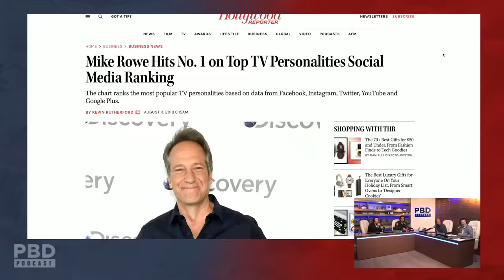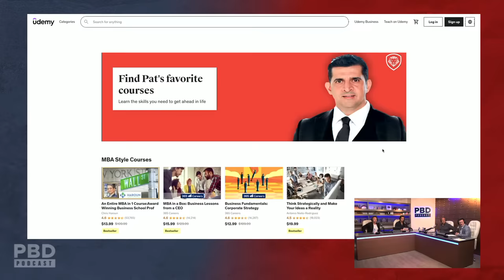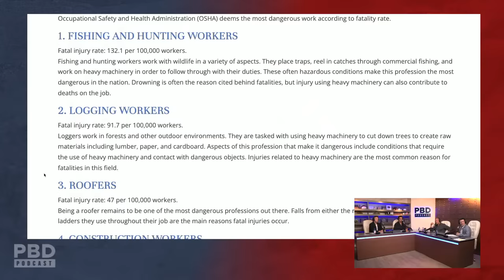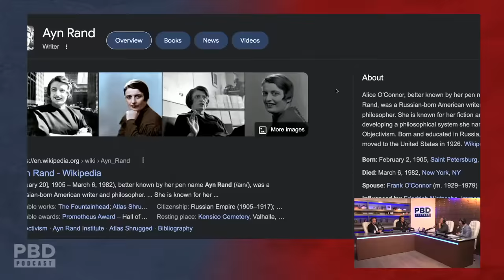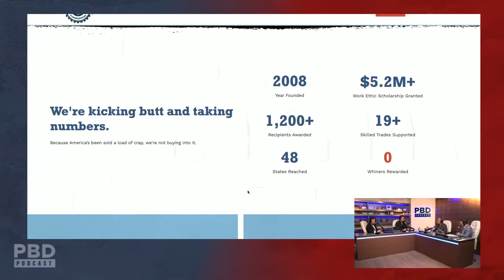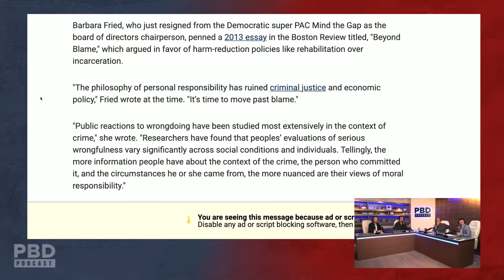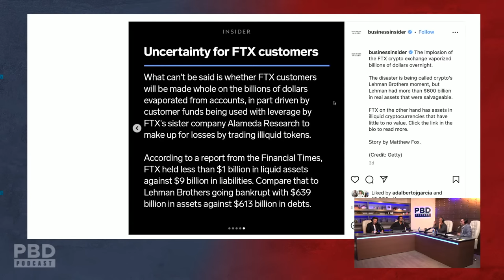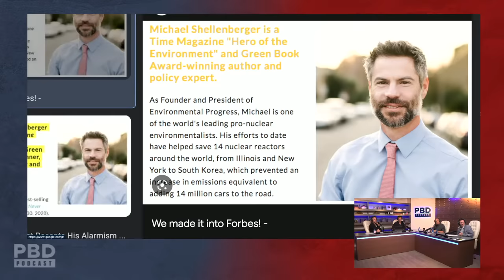Mike Rowe | PBD Podcast | Ep. 206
In this video, Patrick Bet-David details the future of education and the college monopoly system.

PBD Podcast Episode 206. In this episode, Patrick Bet-David is joined by Mike Rowe & Adam Sosnick.

0:00 - Start
2:06 - How Mike Rowe became the #1 personality on TV
19:16 - Top 10 most dangerous jobs in the world
32:11 - The concept of Altruism
39:41 - Why Mike Rowe never had kids
1:09:14 - The 'Mike Rowe Works' foundation
1:19:47 - Reaction to the FTX collapse